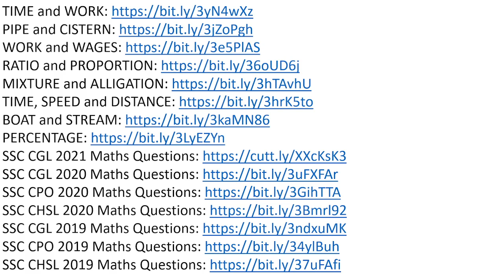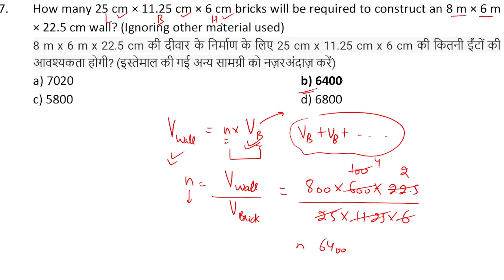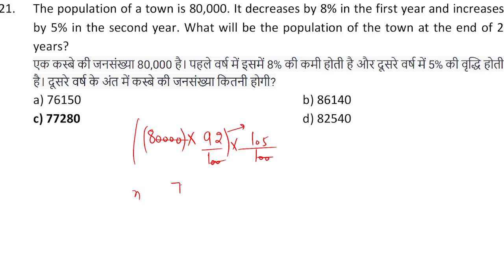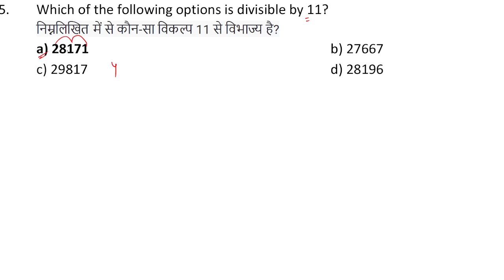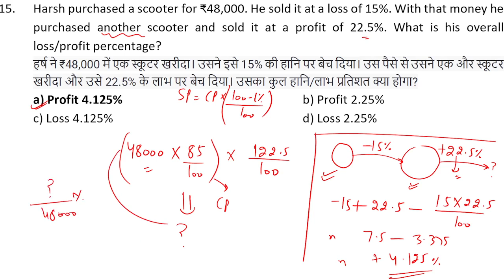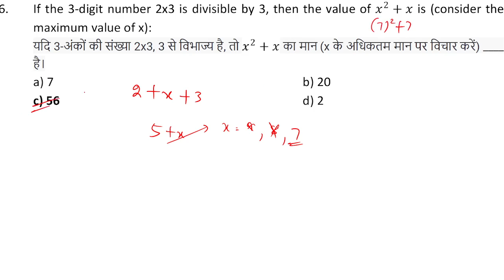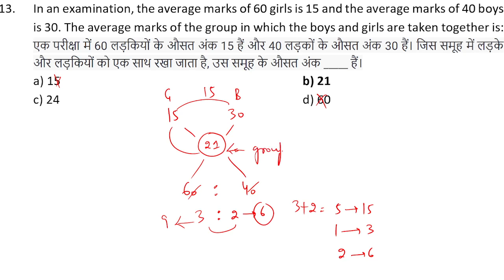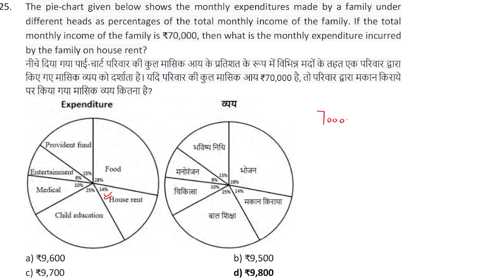SSC CHSL 26 May 2022 All Shifts (Shift-1,2,3) Maths Questions | SSC CHSL 2021 Maths Paper Solution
In this Video, I have conducted a Practice Session in which I have discussed 75 Mathematics Questions of 26 May 2022 Shift-1, 26 May 2022 Shift-2 and 26 May 2022 Shift-3 of SSC CHSL 2021 Exam.

I have started a new series of daily 75 previous year question practice sessions based on latest TCS pattern. In this series, I will solve the Questions of Maths of SSC CHSL 2021 Exam and provide solutions with proper analysis in English and Hindi Language.

Watch this video till the end, hit the subscribe button, turn on bell icon, like it, give your precious reviews in comment section and share it with your friends, relatives, knowns who are preparing for SSC exams and on WhatsApp study groups also.